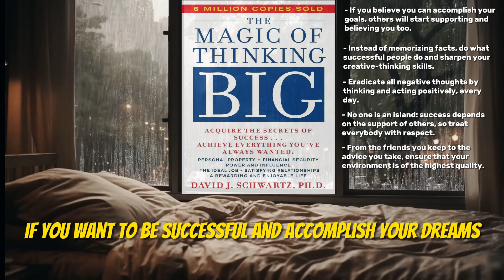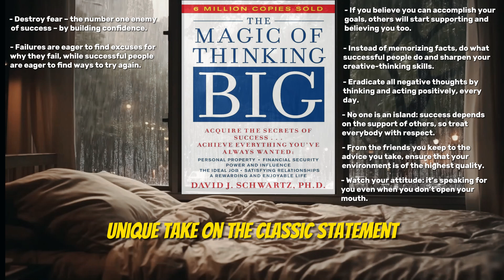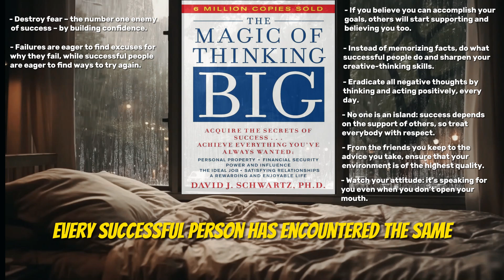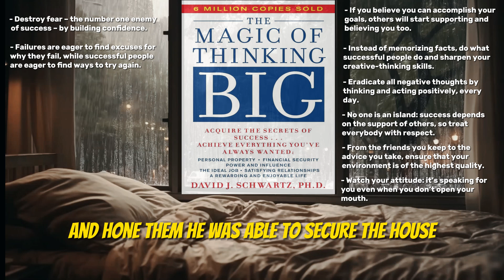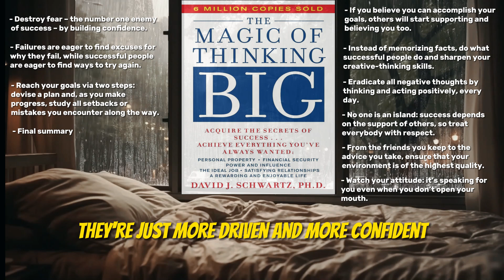⭐The Magic of Thinking Big - David J. Schwartz - Free Audiobook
Automatic subtitles for all languages are available.
Settings → Subtitles/CC → Auto-Translate → Language ?

Millions of readers have acquired the secrets of success through The Magic of Thinking Big. Achieve everything you always wanted: financial security, power and influence, the ideal job, satisfying relationships, and a rewarding, happy life.

Set your goals high...then exceed them!

Millions of people throughout the world have improved their lives using The Magic of Thinking Big. Dr. David J. Schwartz, long regarded as one of the foremost experts on motivation, will help you sell better, manage better, earn more money, and—most important of all—find greater happiness and peace of mind.

The Magic of Thinking Big gives you useful methods, not empty promises. Dr. Schwartz presents a carefully designed program for getting the most out of your job, your marriage and family life, and your community. He proves that you don’t need to be an intellectual or have innate talent to attain great success and satisfaction—but you do need to learn and understand the habit of thinking and behaving in ways that will get you there. This book gives you those secrets!

Believe you can succeed and you will:

-Cure yourself of the fear of failure
-Think and dream creatively
-You are what you think you are
-Make your attitudes your allies
-Learn how to think positively
-Turn defeat into victory
-Use goals to help you grow
-Think like a leader

00:00 - If you believe you can accomplish your goals, others will start supporting and believing you too.
02:15 - Instead of memorizing facts, do what successful people do and sharpen your creative-thinking skills.
04:23 - Eradicate all negative thoughts by thinking and acting positively, every day.
06:46 - No one is an island: success depends on the support of others, so treat everybody with respect.
08:35 - From the friends you keep to the advice you take, ensure that your environment is of the highest quality.
10:34 - Watch your attitude: it’s speaking for you even when you don’t open your mouth.
12:34 - Destroy fear – the number one enemy of success – by building confidence.
14:39 - Failures are eager to find excuses for why they fail, while successful people are eager to find ways to try again.
16:32 - Reach your goals via two steps: devise a plan and, as you make progress, study all setbacks or mistakes you encounter along the way.
18:32 - Final summary

This video does not have any negative impact on the original works (on the contrary, it will be positive for them). I have used only certain images.